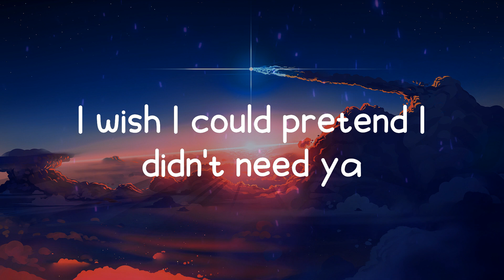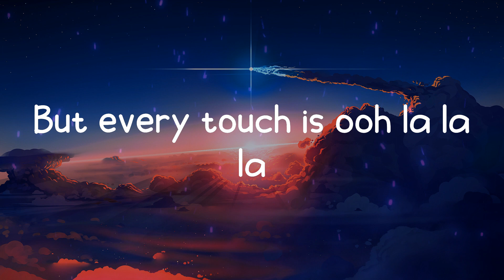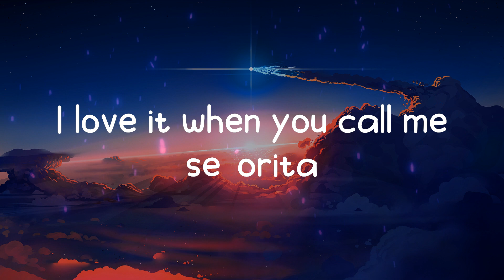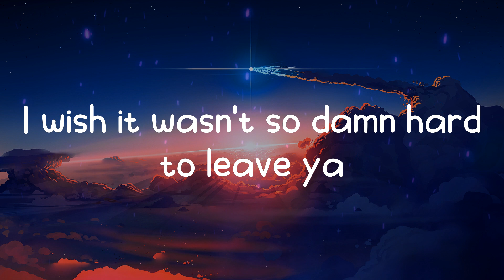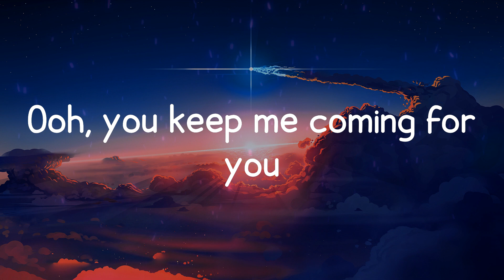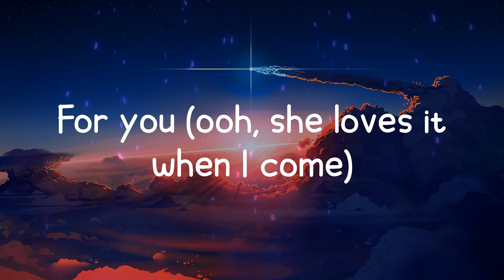Shawn Mendes - Señorita (Lyrics)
🃏 Señorita lyrics:
Yeah no
Sapphire moonlight
We danced for hours in the sand
Tequila sunrise